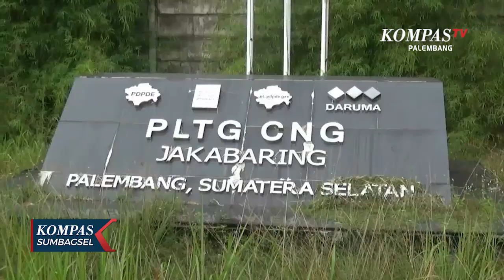Trafo PLN Di Jakabaring Palembang Terbakar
PALEMBANG, KOMPAS.TV - Trafo Listirk Tenaga Gas milik PLN di Jakabaring Palembang meledak dan terbakar. Tak ada korban jiwa dalam peristiwa tersebut, penyebab terbakarnya Trafo diduga akibat arus pendek listrik.

Trafo Pembangkit Listrik Tenaga Gas atau PLTG di Jalan Pangeran Ratu, kelurahan 15 Ulu, Jakabaring Palembang, Jumat Pagi, meledak dan terbakar.

Trafo PLTG CNG Unit II itu tiba-tiba meledak dan mengeluarkan asap hitam. Tak lama tampak api membakar sebagian trafo, kebakaran membuat warga disekitar lokasi kejadian terkejut, kemudian menghubungi pemadam kebakaran.

Api dapat dipadamkan satu jam kemudian setelah 2 unit pemadam kebakaran diturunkan ke lokasi kejadian.

Polisi menduga kebakaran diduga akibat arus pendek listrik, di bagian trafo pembangkit listrik tersebut.